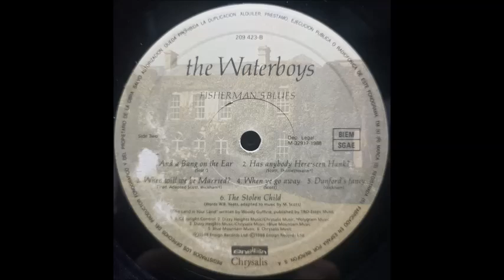THE WATERBOYS - AND A BANG ON THE EAR B-1 (1988)